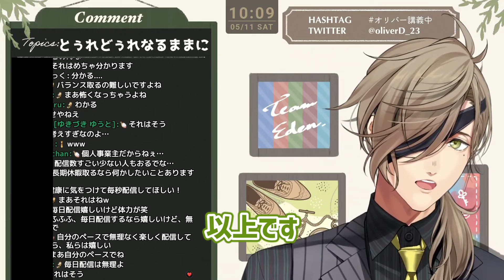【お願い】多忙で体調を崩した話に関してオリバー・エバンス教授からのお願い【にじさんじ/切り抜き】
周囲が本人のやりたいという意思を尊重した結果なので、結論として「自分が悪い」。
頼られると応えてくれる優しい方だから引っ張りだこなんでしょうね
※該当する内容、またそれに関する自治や論争もご本人が胸を痛める原因となるのでどうぞお控えください。

■オリジナル動画■ぜひ高評価を■
2024/05/11【雑談】日々が過ぎゆくのが早すぎ雑談【オリバー・エバンス/にじさんじ】

◎オリバー・エバンス